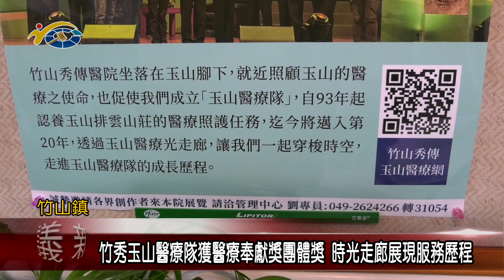竹秀玉山醫療隊獲醫療奉獻獎團體獎 時光走廊展現服務歷程 議員游顥恭喜他們能獲醫療奉獻獎肯定